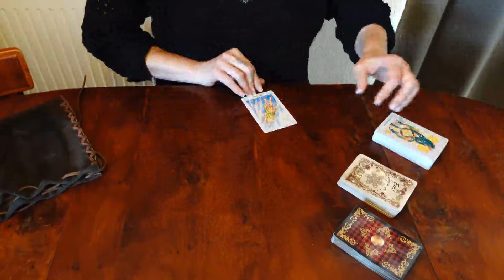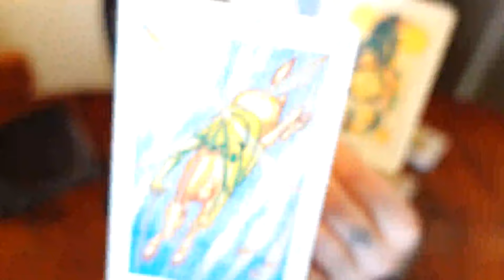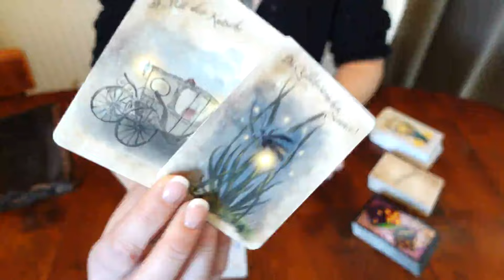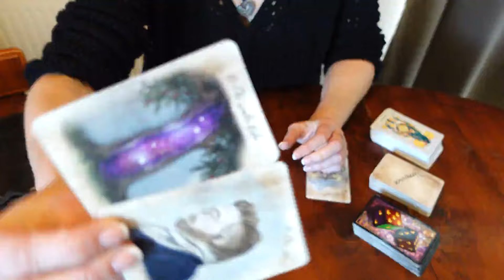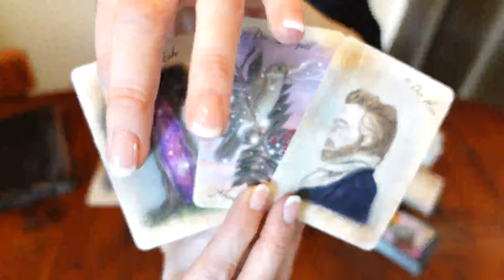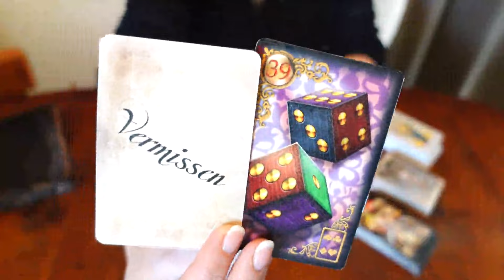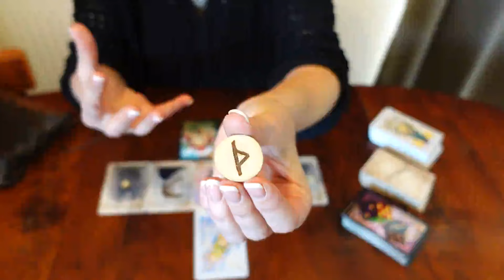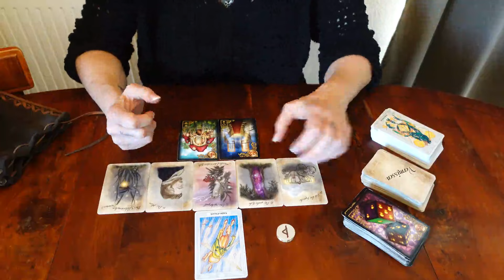♋ KREBS ♋ Zwischenimpuls Mai 2024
Zwischenimpuls für das Sternzeichen Krebs (Mond, Venus, Aszendenz) für Mai 2024.

Die FAOWL-Runen und das LineArt Lenormand by Crazy Owl findest Du bei uns im Shop